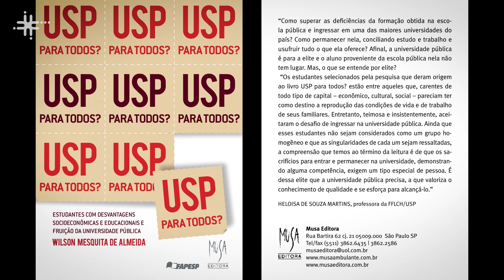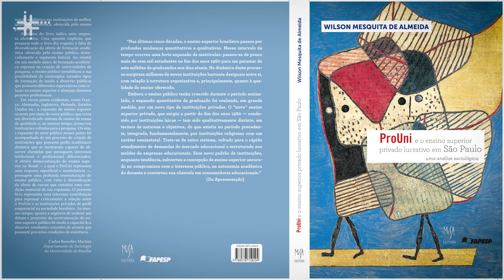Pesquisas da UFABC investigam trajetória de estudantes de baixa renda na USP e de bolsistas ProUni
Wilson Mesquita de Almeida, docente no Centro de Engenharia, Modelagem e Ciências Sociais Aplicadas da Universidade Federal do ABC (CECS - UFABC), fala sobre sua pesquisa de mestrado,  em que analisou a trajetória de acesso e permanência de estudantes de baixa renda na Universidade de São Paulo (USP), e a pesquisa de doutorado, em que investigou o ProUni a partir dos eixos de família, trabalho, trajetória de ingresso e vida universitária dos bolsistas.